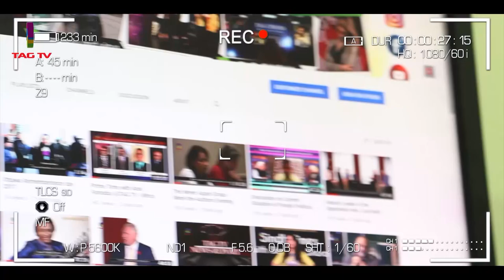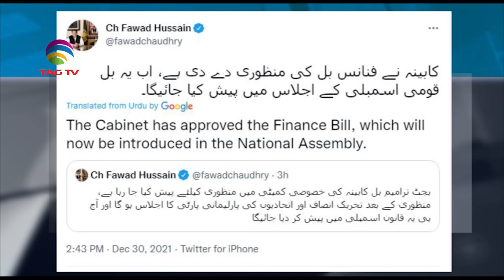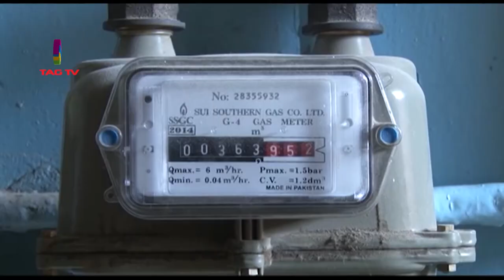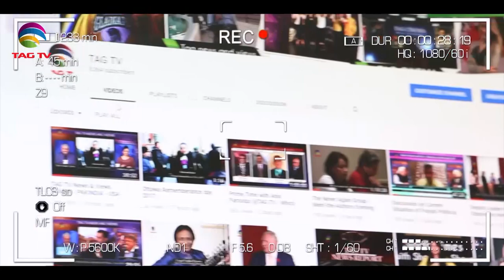Six terrorists neutralised in two encounters in India's Jammu & Kashmir SA Newsline Dec 30, 2021